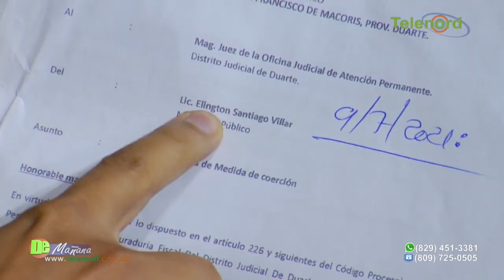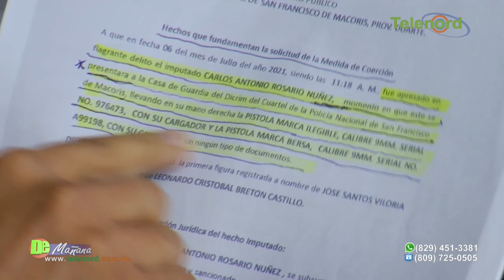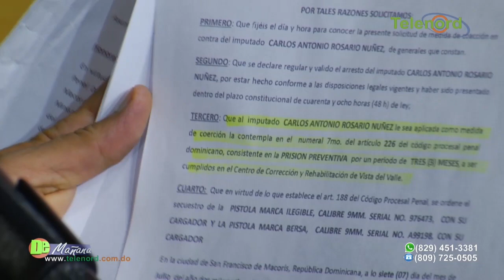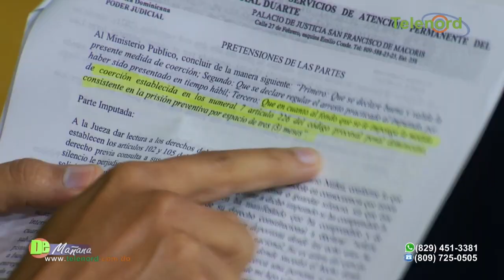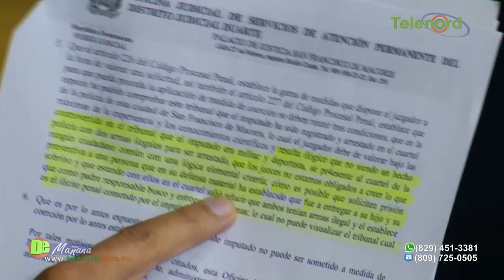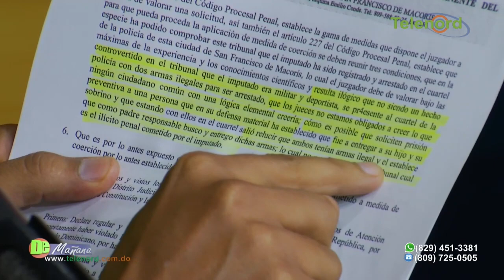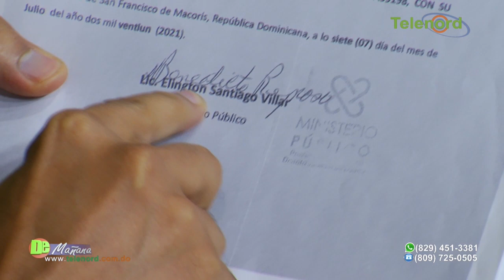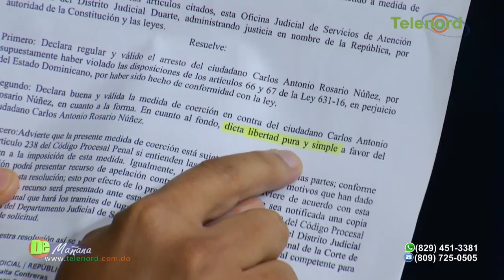Una charlataneria del Ministerio Publico y del DICRIM acusar a deportista de porte ilegal de armas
Dice: Jer Yan Lantigua